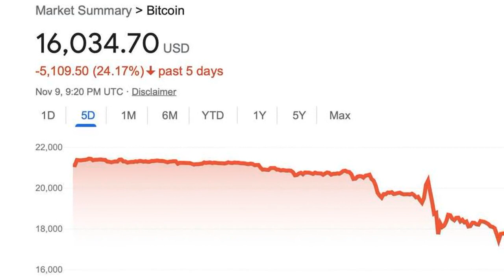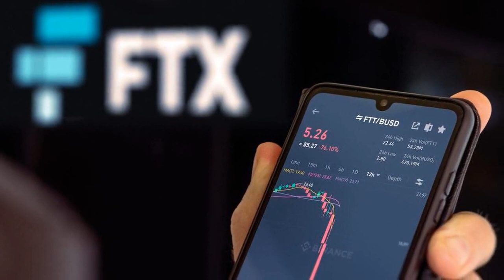The fall of Sam Bankman-Fried shocks the cryptocurrency industry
(AP) NEW YORK — Sam Bankman-Fried got many accolades as he quickly rose to prominence as the CEO of cryptocurrency exchange FTX: the savior of cryptocurrencies, the freshest face in Democratic politics, and perhaps the first trillionaire in history.

After FTX filed for bankruptcy protection on Friday, leaving his investors and customers feeling duped and many others in the cryptocurrency world fearing the consequences, the comments about the 30-year-old Bankman-Fried are no longer so complimentary. Charges against Bankman-Fried personally may be civil or criminal.

After the bankruptcy filing, Sean Ryan Evans, host of the cryptocurrency podcast Bankless, tweeted, "Sam what have you done?One venture capital firm wrote down almost $200 million worth of FTX assets. Following FTX's filing for bankruptcy on Friday, the cryptocurrency lender BlockFi halted client withdrawals. This past weekend, withdrawals on the Singapore-based exchange Crypto.com increased for internal reasons, but some of the activity may have been caused by FTX's frayed nerves.